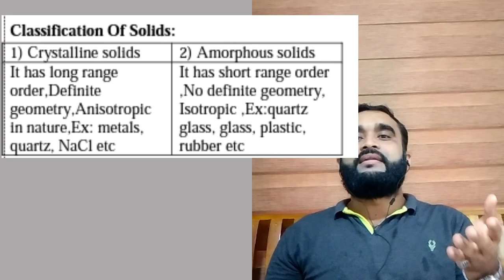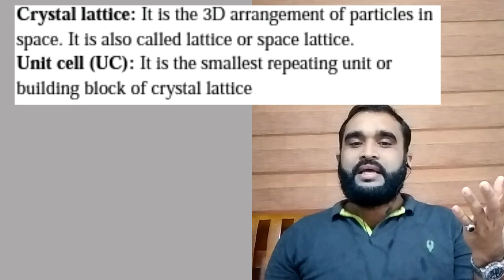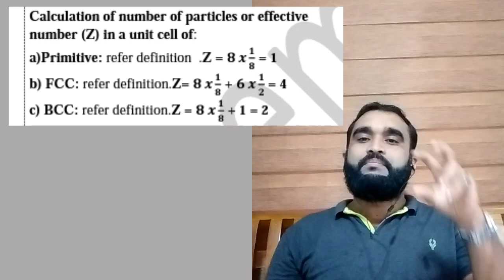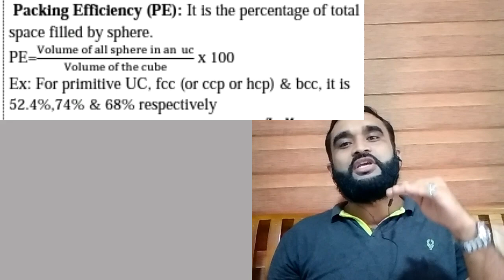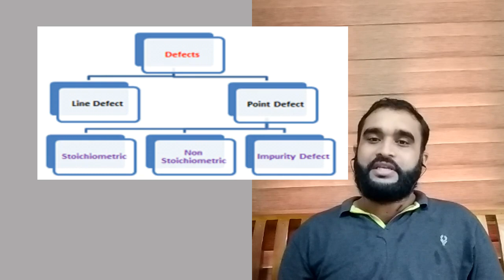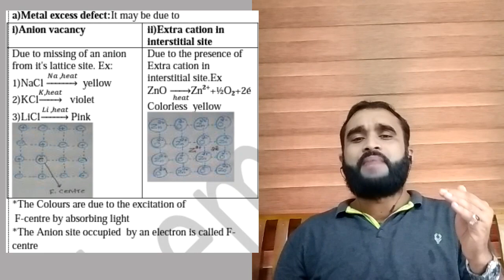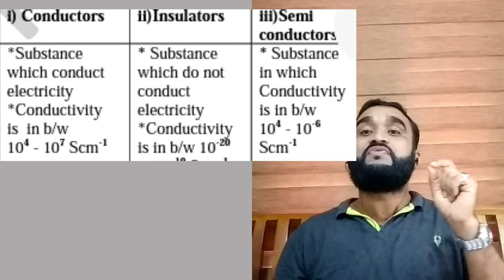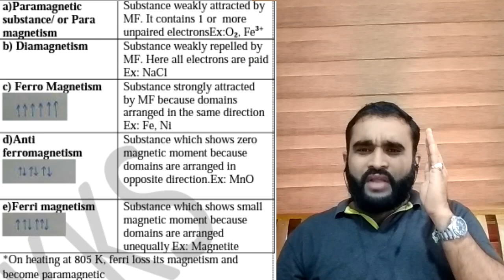+2 solid State revision-in malayalam